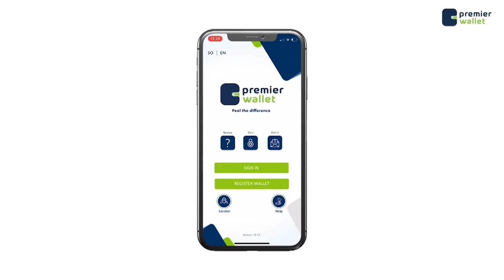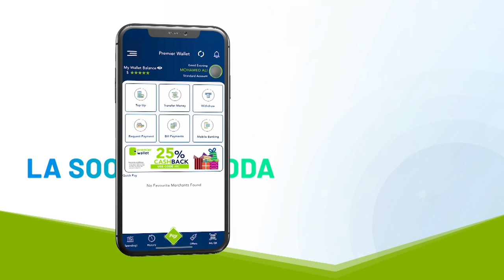DOWLADDA SOOMAALIYA OO KA HADASHAY XAALADDA CAKIRAN EE MAGAALADA MUQDISHO